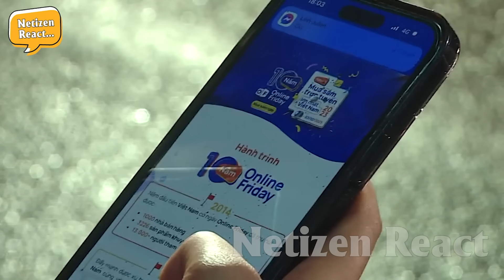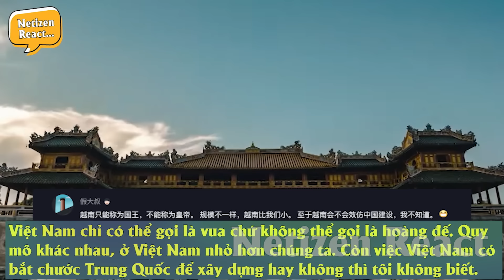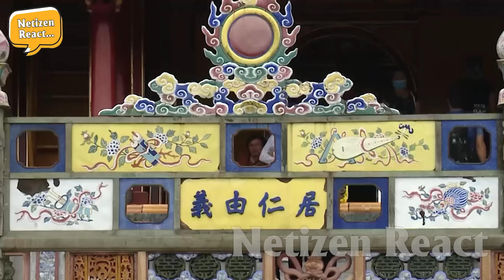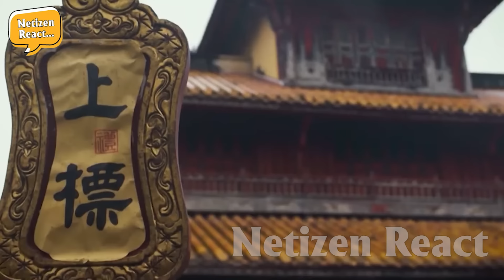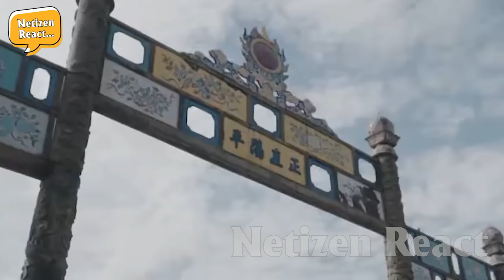Hướng Dẫn Viên TQ Review Kinh Thành Huế Khiến Netizen TQ Nhảy Dựng Lên Nhận Vơ Đây Là Tử Cấm Thành!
Mời các bạn đón xem video: Hướng Dẫn Viên TQ Review Kinh Thành Huế Khiến Netizen TQ Nhảy Dựng Lên Nhận Vơ Đây Là Tử Cấm Thành!